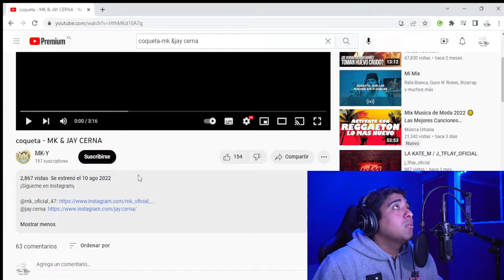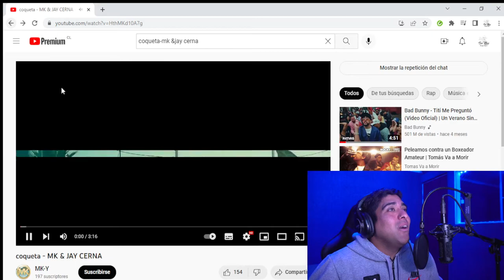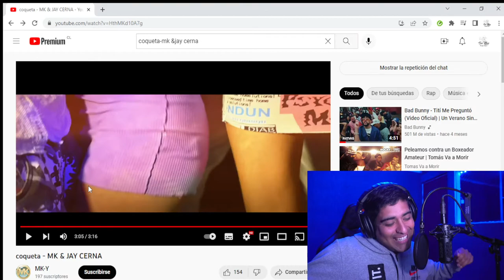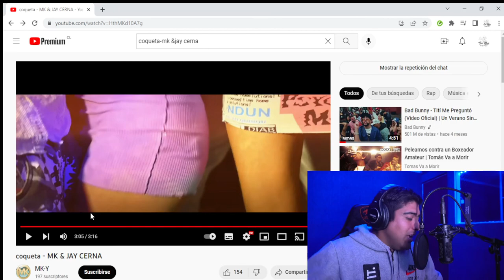reaccionando a coqueta MK ft jay cerna